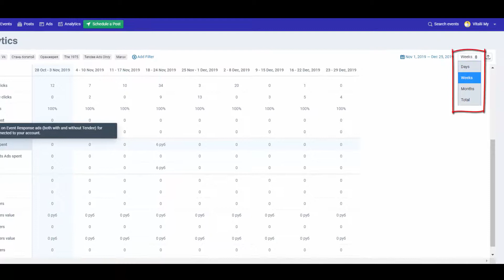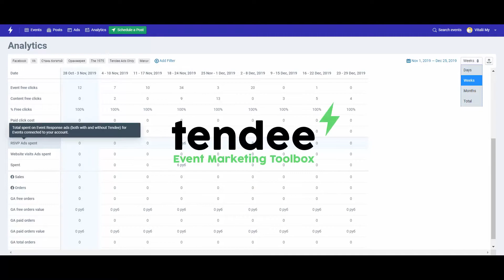Analytics Page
Analysis of your promotion results is a crucial major process. With Tendee Analytics you can see data for all events connected to your account on a single page and export it to a table.